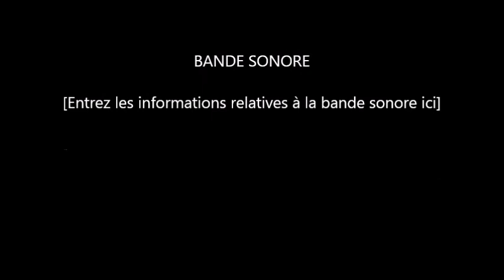Velectrik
Challenge Terre Décape